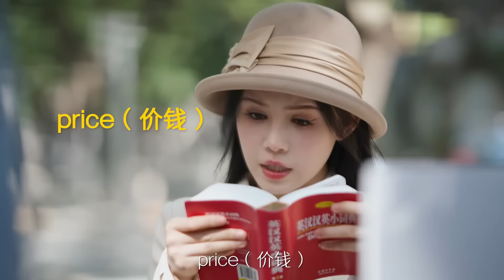《我猜你爱我》意外认识的外国帅哥，竟是住城堡的异国王子！左手总裁右手王子，怎么选！EP6-8#姜十七#甜宠